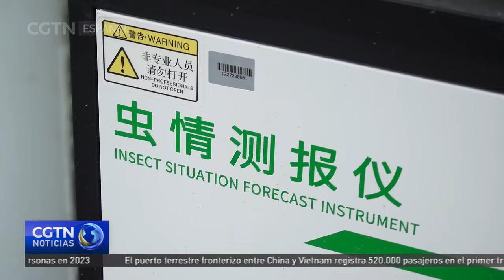Así es como un pueblo ha modernizado el cultivo del té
La época previa a la Fiesta de Qingming se considera la mejor para cosechar el té. CGTN explora cómo un pueblo está cambiando los métodos tradicionales de cultivo en la provincia de Zhejiang, en el este de China, una región famosa por sus plantaciones del té.